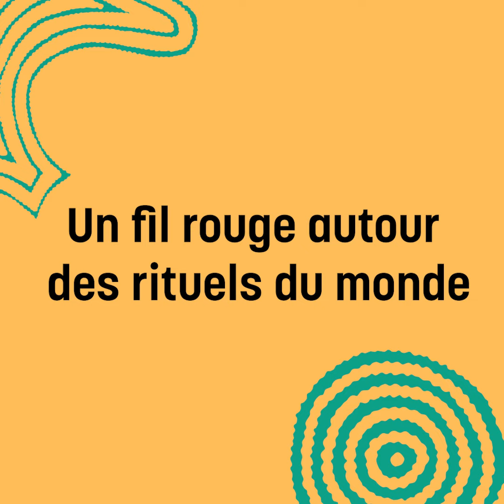Teaser Aux heures d'été 2024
FESTIVAL AUX HEURES D'ÉTÉ - Découvrez la programmation du festival !
20e édition autour des rituels du monde du 9 juillet au 9 août 2024

Concerts, spectacles pour enfants, cinéma en plein air, lectures... et des rendez-vous inédits. Et toujours gratuit !

Pour cette 20e édition, Aux heures d’été pousse sa curiosité vers des artistes inspirés par ces rituels.

Prenez part aux "Healing Rituals" de la flûtiste et compositrice 𝐍𝐚𝐢̈𝐬𝐬𝐚𝐦 𝐉𝐚𝐥𝐚𝐥 au bord de l'Erdre pour l'ouverture du festival, participez à l'atelier "Voci in ascolto" du charismatique chanteur calabrais 𝐃𝐚𝐯𝐢𝐝𝐞 𝐀𝐦𝐛𝐫𝐨𝐠𝐢𝐨, approchez l'esprit chamanique avec le batteur 𝐀𝐝𝐫𝐢𝐞𝐧 𝐂𝐡𝐞𝐧𝐧𝐞𝐛𝐚𝐮𝐥𝐭, vibrez au son du Mardi Gras de la Nouvelle-Orléans avec le fougueux 𝟕𝟗𝐫𝐬 𝐆𝐚𝐧𝐠, laissez-vous porter par les chants vodous d'Haïti avec le duo 𝐓𝐑𝐀𝐌𝐏𝐄, assistez à une performance sensible dans le beau cimetière du Pont du Cens avec le 𝐁𝐨𝐮𝐥𝐞𝐯𝐚𝐫𝐝 𝐝𝐞𝐬 𝐀𝐥𝐥𝐨𝐧𝐠𝐞́𝐬...

Une 20e édition comme un clin d’œil, car nous pouvons affirmer sans rougir, que le festival Aux heures d’été est définitivement devenu le rituel de l’été nantais !

𝘓𝘦 𝘧𝘦𝘴𝘵𝘪𝘷𝘢𝘭 𝘈𝘶𝘹 𝘩𝘦𝘶𝘳𝘦𝘴 𝘥'été - 𝘤𝘶𝘭𝘵𝘶𝘳𝘦𝘴 𝘥'𝘪𝘤𝘪 𝘦𝘵 𝘥'𝘢𝘪𝘭𝘭𝘦𝘶𝘳𝘴 𝘦𝘴𝘵 organisé 𝘱𝘢𝘳 𝘭'𝘈𝘴𝘴𝘰𝘤𝘪𝘢𝘵𝘪𝘰𝘯 𝘤𝘶𝘭𝘵𝘶𝘳𝘦𝘭𝘭𝘦 𝘥𝘦 𝘭'été.

Avec le soutien de :
Visuel de l'édition : BANG Design
Réalisation : ACE